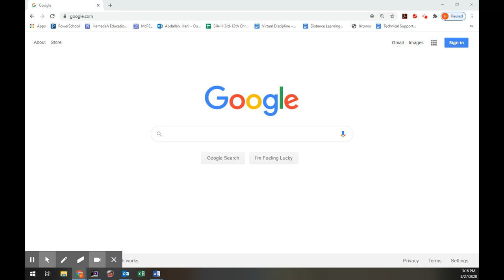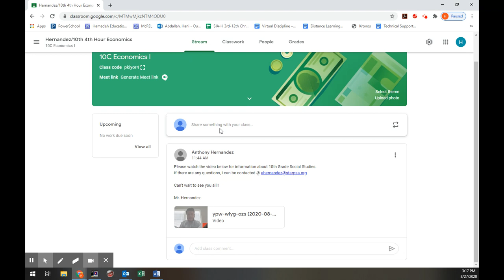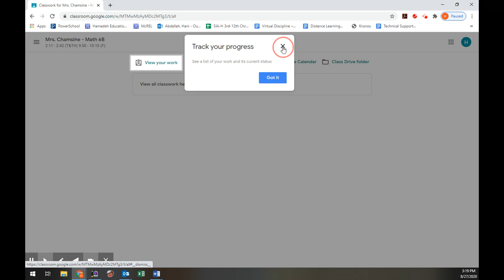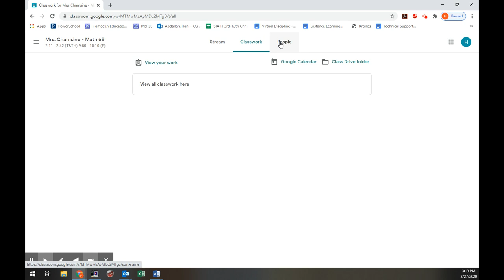SIA Google Classroom Tutorial 8-27-2020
SIA Google Classroom Tutorial 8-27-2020 by Mr. Hani Abdallah